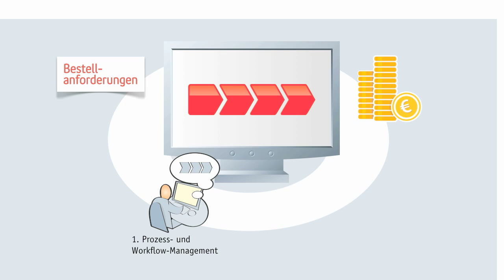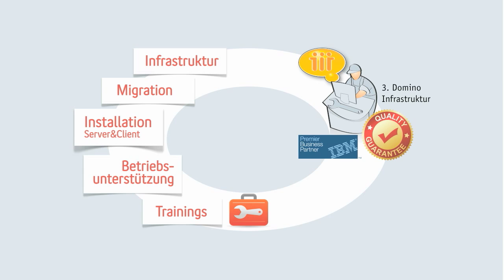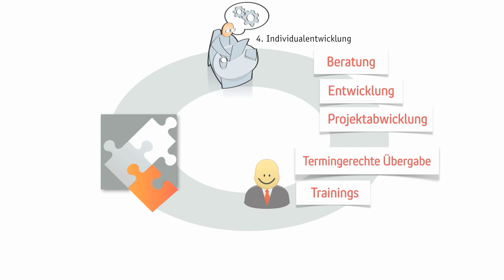Das SKIP-Konzept: Fünf Bereiche für Ihren Erfolg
SKIP steht für "Strategische Steuerung von Kommunikation, Information und Prozesse".

Unser ganzheitliches Leistungskonzept für mittelständische Unternehmen legt einen Schwerpunkt auf das Workflow- und Prozessmanagement und umfasst fünf Kernbereiche:

    Prozess- und Workflow-Management
    Beratung, Entwicklung, Support und Schulung

    Beratung für Geschäftsanwendungen
    CRM, Zeitmanagement, Integration

    Betriebsunterstützung für Domino Infrastruktur
    Migration, Betrieb, Support, Schulung, ID Management und Lizenzmanagement

    E-Mail-Management
    Archivierung und Verschlüsselung